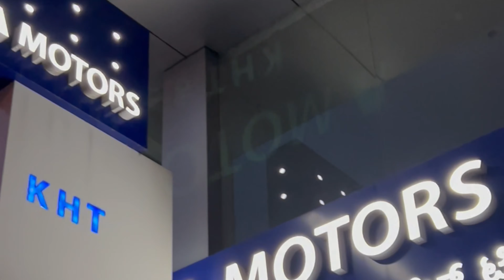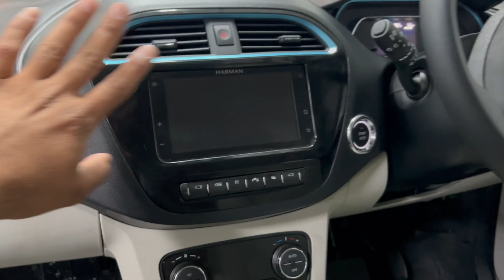Grand Delivery of Tata Tiago EV 2023 New Car | Special Color | Perfect Car for City use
Perfect city use car
Perfect car for City use
Taking Delivery of Next generation New Car of 2023
Special Color | Perfect Car for City use